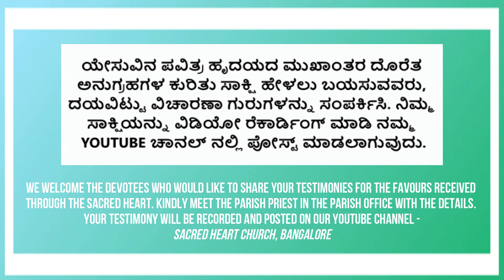ಪವಿತ್ರ ಹೃದಯದ ಯೇಸುವಿನ ಏಳನೇ ವಾಗ್ದಾನ । ಪ್ರಭೋದನೆ: ವಂ. ಸ್ವಾಮಿ ಆನಂದ್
On this First Friday of September, we reflect on the seventh promise of the Sacred Heart. Reflection by Rev. Fr. Anand